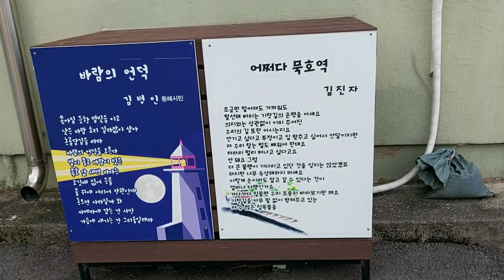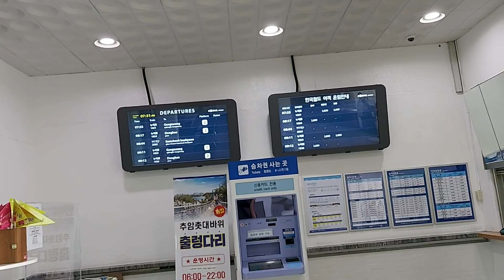묵호역(영동선)